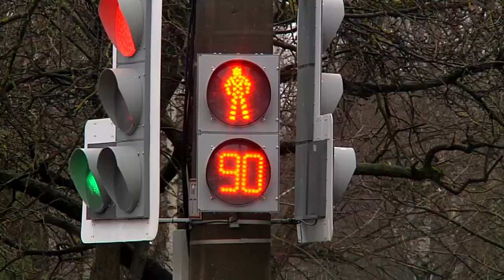В Твери на перекрёстке у парка Победы изменилась схема дорожного движения